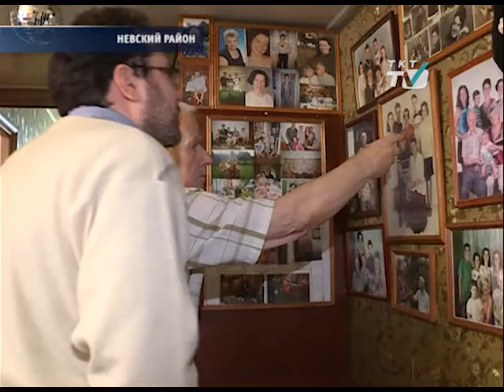Награда за родительский труд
Невский район выдвинул чету Кожокиных на соискание почетного знака «За заслуги в воспитании детей». В их большой семье 3 дочери и 2 сына.
tkt-tv.tv